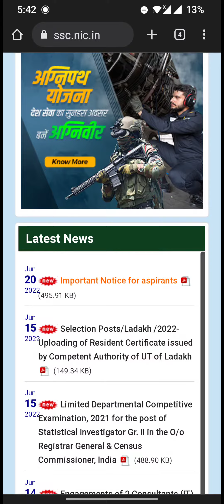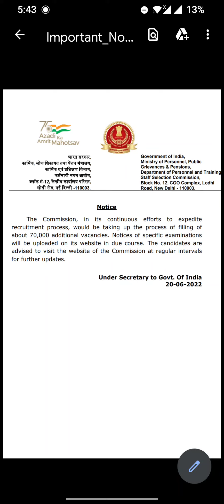SSC to Fill 70000 Additional Vacancies !!! Notice Out 🔥| SSC CGL CHSL CPO MTS SELECTION POST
Hello Doston !!!

In this video , I am discussing a latest notice on ssc website , SSC is going to fill 70000 additional vacancies in government jobs.